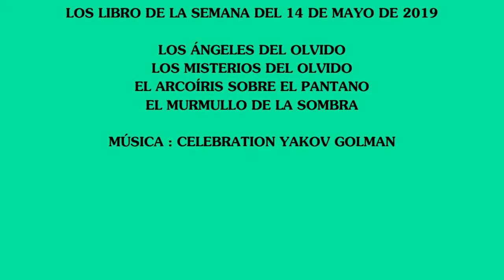LOS LIBROS DE LA SEMANA DEL 14 DE MAYO DE 2019